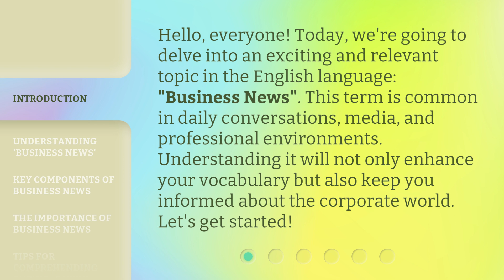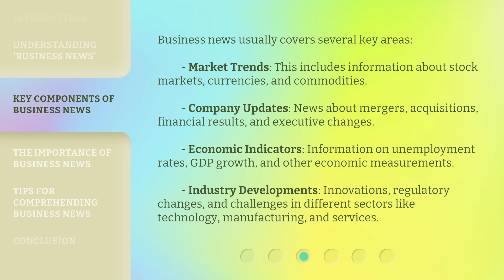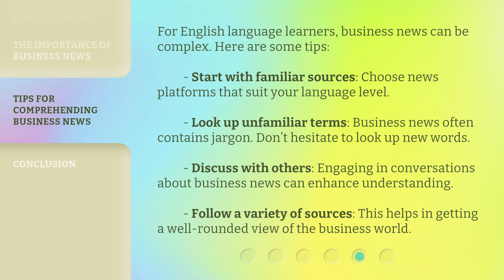Business News: A Guide to Understanding Current Corporate Affairs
Breaking Down Business News: A Guide to Corporate Affairs • Stay up-to-date with the latest corporate affairs and gain a comprehensive understanding of business news. This video breaks down complex topics and provides insights into the world of corporate affairs, helping you navigate the ever-changing landscape of business with ease.

00:00 • Introduction - Business News: A Guide to Understanding Current Corporate Affairs
00:33 • Understanding 'Business News'
00:58 • Key Components of Business News
01:39 • The Importance of Business News
02:03 • Tips for Comprehending Business News